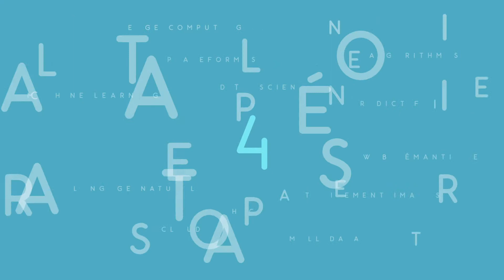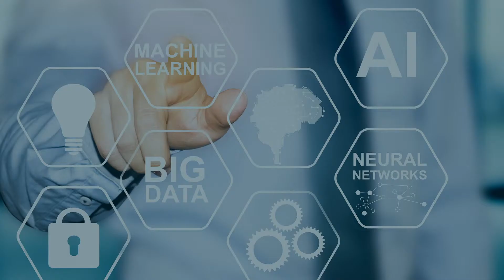Vidéo Presentation Pole SCS 2019-2022